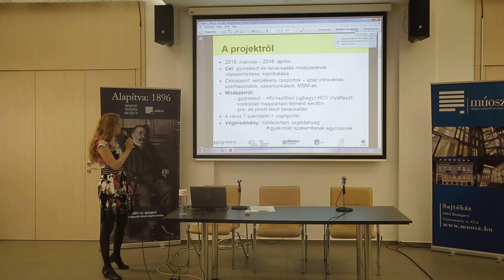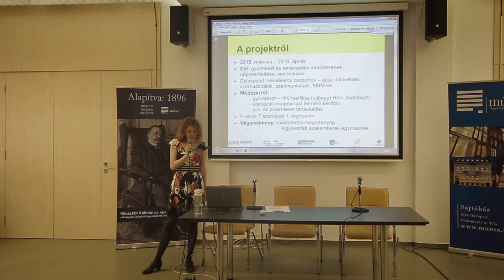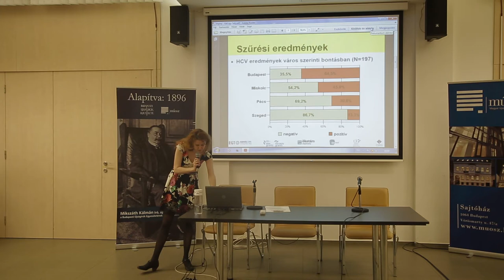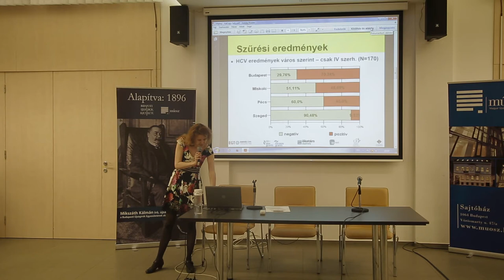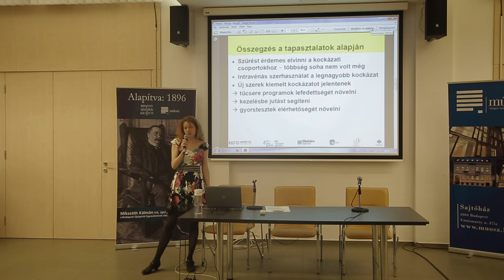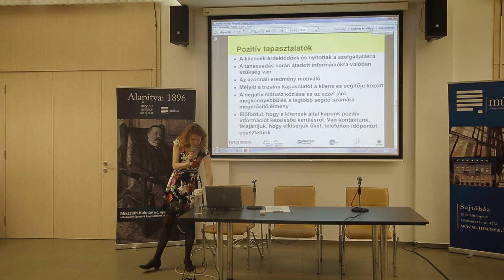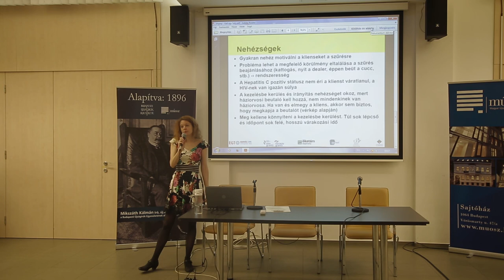Dr. Barna Emília az Alternatíva Alapítvány konferenciáján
Elhangzott az NCTA-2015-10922-F “ALTALAP HIV Program”  projekt zárókonferenciáján.